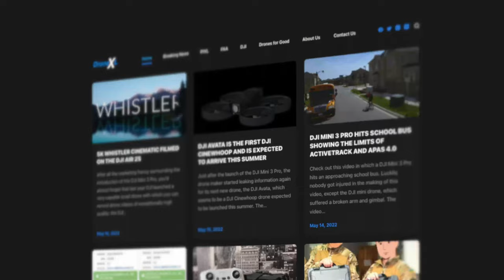RDQ vs FAA Lawsuit From a Remote ID Expert- PiXL Drone Show #64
This week on the PiXL Drone Show we talked with Brendan Schulman about the court case between Race Day Quads (RDQ) and the FAA.

The PiXL Drone Show is a partnership between Pilot Institute (PI) and DroneXL (XL).